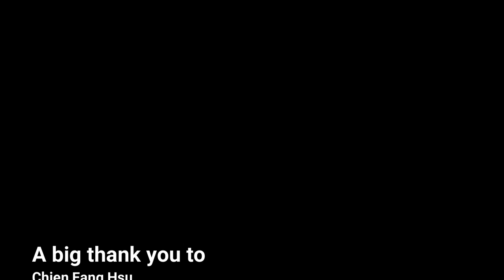These Foolish Things (solo bass arrangement) - Karl Clews on bass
If you would like to learn to play this solo bass arrangement of the jazz standard These Foolish Things, you'll find the transcription, along with many more of my arrangements, in both tab and standard notation, on my Patreon

My arrangement, for solo 4-string electric bass guitar, of the jazz standard, These Foolish Things.

These Foolish Things (Remind Me of You) is a standard with lyrics by Eric Maschwitz, writing under the pseudonym Holt Marvell, and music by Jack Strachey, both Englishmen. Harry Link, an American, sometimes appears as a co-writer; his input was probably limited to an alternative "middle eight" (bridge) which many performers prefer.

It is one of a group of "Mayfair songs", like A Nightingale Sang in Berkeley Square. Maschwitz wrote the song under his pen name, Holt Marvell, at the behest of Joan Carr for a late-evening revue broadcast by the BBC. The copyright was lodged in 1936.

Although Maschwitz's wife Hermione Gingold speculated in her autobiography that the haunting jazz standard was written for either herself or actress Anna May Wong, Maschwitz himself contradicted such claims. Maschwitz instead cited "fleeting memories of [a] young love" as inspiring the song. Most sources, including the Oxford Dictionary of National Biography, posit cabaret singer Jean Ross, with whom Maschwitz had a youthful romantic liaison, as the muse for the song.

When the song was written, Maschwitz was Head of Variety at the BBC. It is a list song (Maschwitz calls it a "catalogue song" in his biography), in this case delineating the various things that remind the singer of a lost love. The lyrics – the verse and three choruses – were written by Maschwitz during the course of one Sunday morning at his flat in London between sips of coffee and vodka. Within hours of crafting the lyrics, he dictated them over the phone to Jack Strachey, and they arranged to meet the same evening to discuss the next step.

The song was not an immediate success, and Keith Prowse, Maschwitz's agent, refused to publish it, releasing the copyright to Maschwitz himself – a stroke of luck for the lyricist. Writing in 1957, he claimed to have made £40,000 from the song. Despite being featured in Spread it Abroad, a London revue of 1936, it aroused no interest until the famous West Indian pianist and singer Leslie Hutchinson ("Hutch") discovered it on top of a piano in Maschwitz's office at the BBC. "Hutch" liked it and recorded it, whereupon it became a great success and was recorded by musicians all over the world. This first recording by "Hutch" was by HMV in 1936. Popular versions in the USA in 1936 were by Benny Goodman, Teddy Wilson with Billie Holiday, Nat Brandywynne, Carroll Gibbons and Joe Sanders. Billie Holiday's rendering of the song with Teddy Wilson's orchestra was a favorite of Philip Larkin, who said, "I have always thought the words were a little pseudo-poetic, but Billie sings them with such passionate conviction that I think they really become poetry." Holiday's version of the song peaked at No. 5 on the Billboard Pop Songs chart.

The song was translated in French under the title Ces Petites Choses ("These small things") and recorded by Jean Sablon in 1936 and by Ann Savoy in 2007.

Performed on a 2020 Bogart Karl Clews Signature 'Broadsword' bass, with a solo played on a Chowny SWB Pro bass tuned as a piccolo.